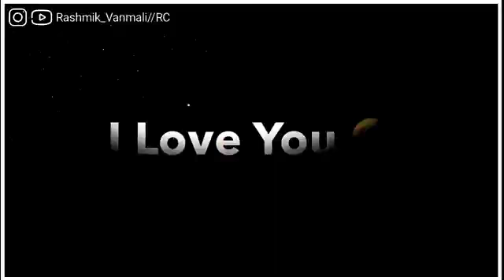16 February 2021pura karunga me terishayari khuaise ?😘😍?status💖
pura karunga me terishayari khuaise status